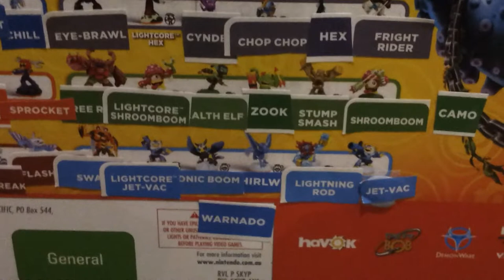Forgotten 8 skylanders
The forgotten 8 skylanders are also rare